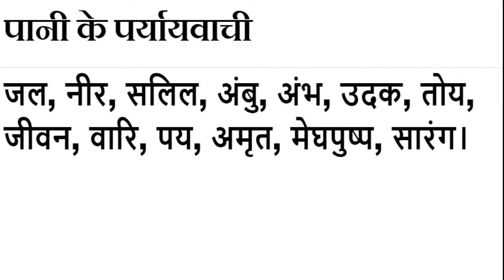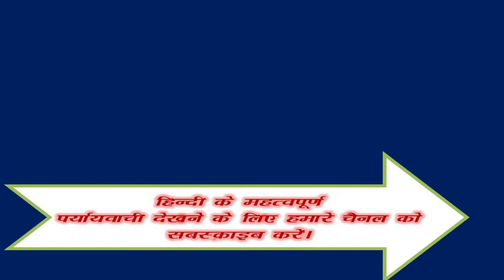पानी के पर्यायवाची शब्द क्या है ? | Paanee ka Paryayvachi Shabd Kiya Hai ?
Samanarthak word of पानी , पानी Synonyms in Hindi language. Get here Samanarthak Shabd of पानी Hindi, Synonyms of पानी , Synonyms पानी , Know synonyms पानी , पानी Prayayvachi , Prayayvachi shabd of पानी , Prayayvachak Shabd of पानी in Hindi , What are the Synonyms of पानी , Paryay of Paanee , Paanee Ka Paryay. Paryayachi of Paanee , Paanee ka Paryavachak, Prayayvachi of Paanee , Paanee ka Paryayvachi Kiya Hai , Paanee paryayvachi Shabd in hindi , Paanee ka paryayvachi , What is the synonym of Paanee in Hindi?

Important Question of Paanee
Paanee ka Paryayvachi Shabd Kiya Hai ? | पानी शब्द का पर्यायवाची शब्द क्या है ? |
पानी शब्द के समानार्थी शब्द कौन कौन से है ?
पानी शब्द का अर्थ क्या है?
पानी शब्द का Synonyms क्या है ?
Another word for likewise - Water ?
Likewise synonym -Water ?
हिंदी पानी Synonym dictionary क्या है ?
What is the synonym of Water , Water Synonyms in English language. Synonyms of Water , Synonyms Water , Know synonyms Water , What are the Synonyms of Water ,

Paanee meaning in English. Paanee in english. Paanee in english language. What is meaning of Paanee in English dictionary? Paanee ka matalab english me kya hai (Paanee का अंग्रेजी में मतलब ). Paanee अंग्रेजी मे मीनिंग. English definition of Paanee . English meaning of Paanee . Paanee का मतलब (मीनिंग) अंग्रेजी में जाने। Paanee kaun hai? Paanee kahan hai? Paanee kya hai? Paanee kaa arth. Hindi to english dictionary(शब्दकोश). Paanee को अंग्रेजी में क्या कहते हैं.